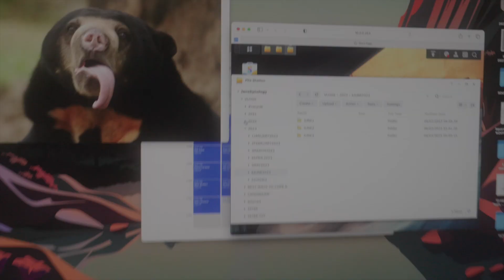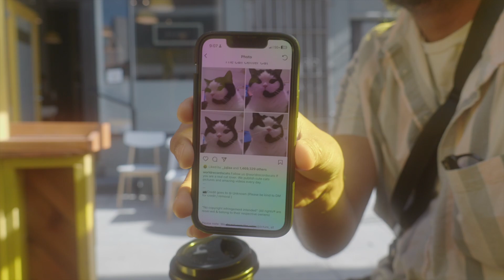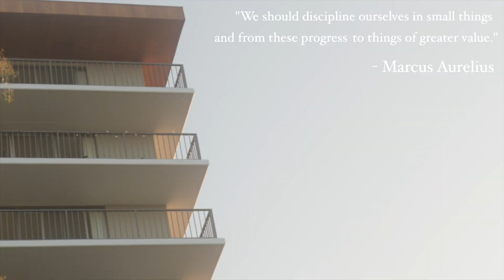WHAT DID I JUST EAT??? This wasn't worth the price.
Developing discipline is extremely hard. It's necessary when it comes to overcoming a hardship or trauma, but it doesn't come easy. There are little things to do in your every day life that will help you develop discipline. Whether you need it in your personal life or your work life. it's needed if you ever want to gain consistency. Also, this breakfast sandwich was disgusting.

SUPPORT LINKS

🔵 Gear I’m Using:

Main Camera
Second Camera
Main Lens
Second Lens
Main Mic
Second Strap
Camera Insurance
Vlog Tripod
Main Tripod